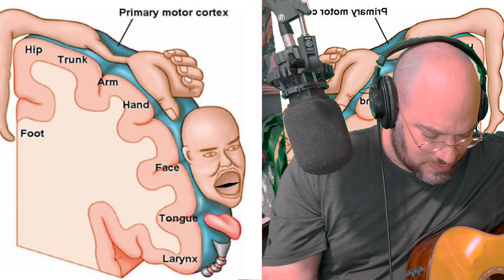Ugly Bags of Mostly Water (improvised)| Song A Day #5105